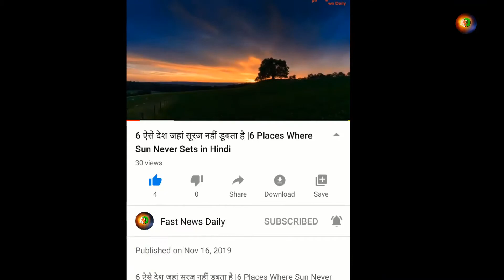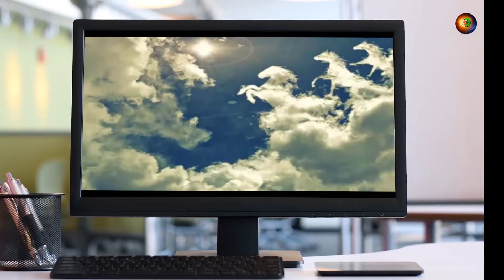5 natural events of the world , दुनिया की 5 प्राकृतिक घटनाएं ,जिन्हें लोग चमत्कार मानते हैं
5 natural events of the world , दुनिया की 5 प्राकृतिक घटनाएं ,जिन्हें लोग चमत्कार मानते हैं

Today I am going to tell you about 5 such unique natural phenomena that will not only surprise you, but your mind will also start to wonder how this can happen, so let's begin.